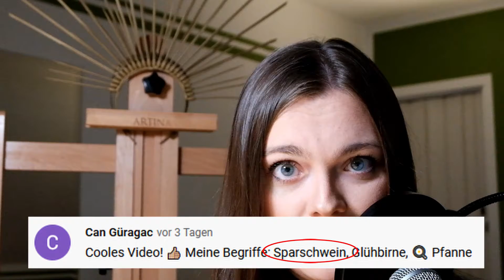Euer Malquickie heute im Garten mit frühlingshaftem Blumenstrauß in der Vase + Sparschwein🌿🐷🌷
Hei,

wir haben einen neuen Rekord mit 21 Begriffen im letzten Video!! Ich DANKE Euch sehr dafür 👌🏻👌🏻 Macht bitte weiter so 😉

Dieses Mal dabei sind:
- Garten von Nina 🌿
- Sparschwein von Can 🐷
- Blumenvase von Julia 🌷
Danke Euch für Eure Begriffe und seid gespannt, was ich damit angestellt habe 💯

➡️ Schreibt mir bitte unter dieses Video wieder bis zu 3 Wörter, die ich in den nächsten Videos malen könnte 💡

Mein nächstes Video kommt am Donnerstag (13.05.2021) um 18:30 Uhr online - also seid dabei. 🙌

Ich würde mich sehr freuen, wenn Ihr mir auch einen 👍 gebt, die 🔔 aktiviert und ein Abo da lasst. 💻 Schreibt doch auch mal in den Kommentaren, wie Euch das Format gefällt 😉

- Subs: kingarella (dort poste ich selbst gemachte Bilder und bin mal (außnahmsweise) nicht vor der Kamera 😜

Welche meiner Videos wann kommen, hier als Info:
- Donnerstags: "Euer Malquickie" mit gemalten/gezeichneten Begriffen von Euch
- Sonntags: "ABZ-Format-Video" mit einer kleinen Story zu zufälligen Begriffen

Pulli von: Solar
Mikrofon: SHURE SM58
Staffelei: Artina